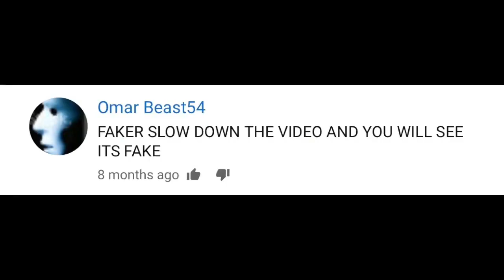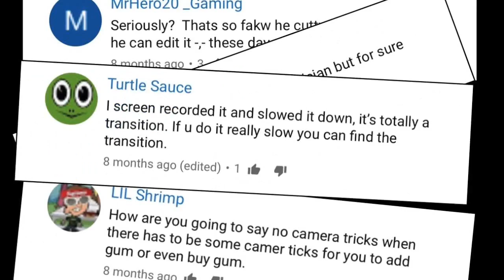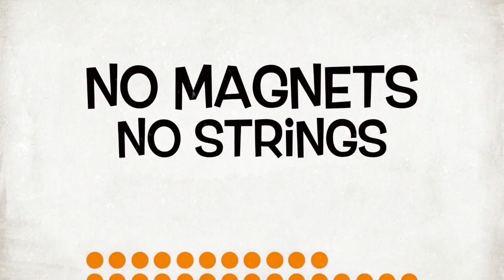스냅드 소개영상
물체를 순식간에 사라져 버리게 만드는 비쥬얼한 마술!
스냅드의 소개영상입니다.
카드,껌,영수증,에너지바등을 순시간에 사라져 버리게 만들수 있습니다.